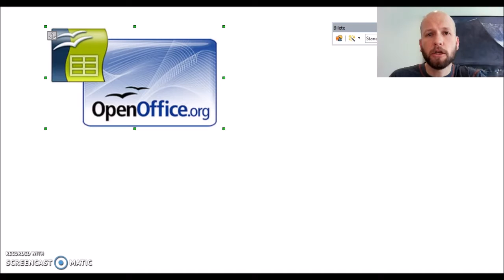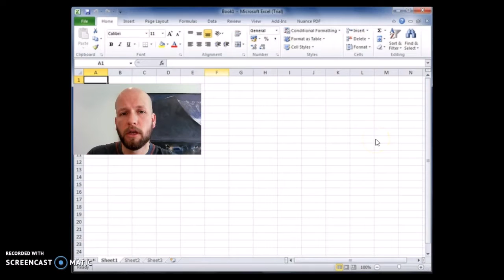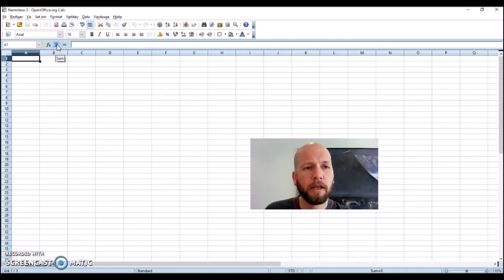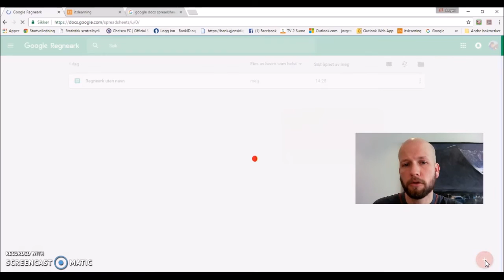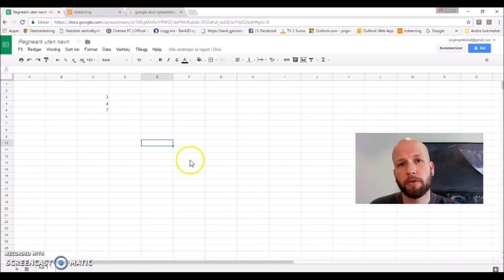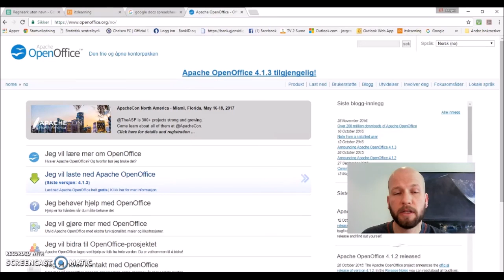Reknearkprogram - kva skal vi bruke?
Kort forklaring av Microsoft Excel, Open Office Calc og Google Docs Spreadsheet.  Kva er likt mellom dei og kva er ulikt.